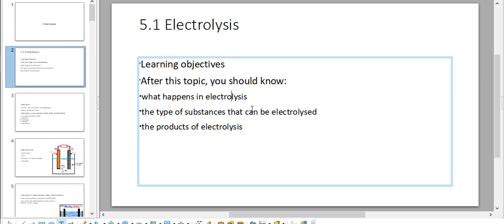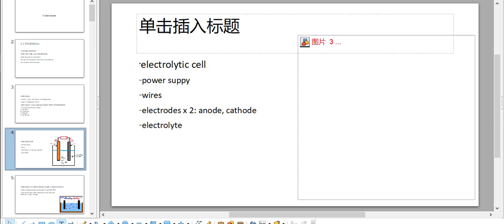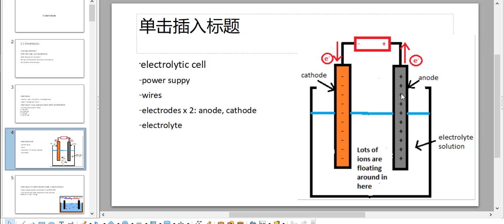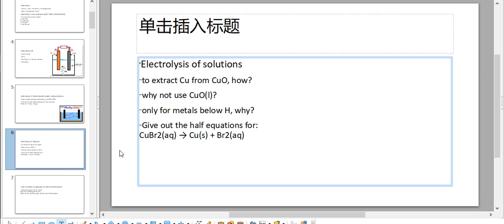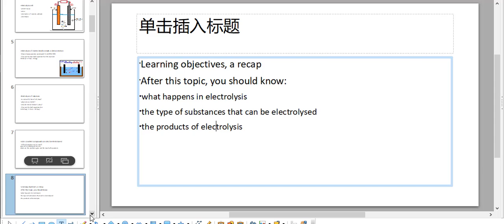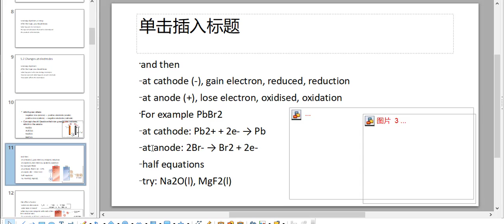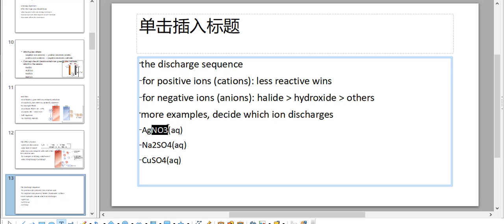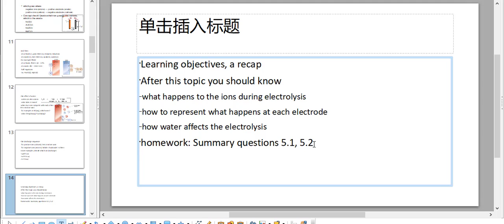【iGCSE】AQA综合科学Combined Sciences化学Chemistry第9讲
iGCSE，AQA，综合科学，Combined Sciences，化学Chemistry，第9讲
包含5.1和5.2节